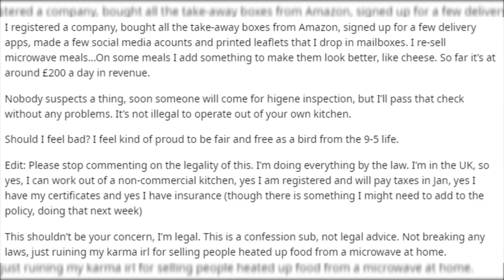I run a fake restaurant on a delivery app.